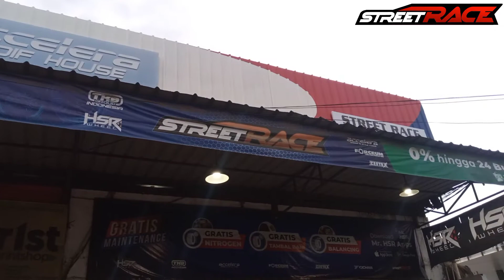MAKIN GAGAH DAN SPORTY TAMPILAN INOVA REBORN GANTI VELG HSR R18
modifikasitoyotainova hsrwheel streetrace# MODIFIKASI TOYOTA INOVA PAKAI VELG HSR TYPE BOTAWA R18 TAMPILAN KEREN DAN SPORTY

Spesifikasi velg
TYPE : BOTAWA 1121 FC HSR
RING : 18
LEBAR : 8,5
PCD : 5X114,3
OFFSET : 40
COLOR : BMF

MEMAKAI BAN MERK  : ACCELERA PHI 235/50 R18

SELAIN UNTUK TOYOTA INOVA PCD 5X114,3  JUGA BISA DI GUNAKAN UNTUK MOBIL

Toko Velg Street Race Daeler Resmi hsr  wheel Yang ada di kota Bekasi

Disini kami menyediakan velg hsr wheel muali dari R14 sampai Ring 22 dan tidak hanya velg kami juga menjual berbagai macam merk ban yang tentunya harga bersaing

Bisa credit velg atau ban hanya dengan (ktp&sim) proses cepat

Credit card cicilan bunga 0% di semua bak ( kecuali Bank Mega )

Menerima tukar tambah velg dan ban dengan harga yang pantas

Segera Kunjungi Show Room kami Karena masih banyak model2 velg yang keren dan terbaru pastinya

untuk yang mau bertanya tentang velg atau ban bisa hubungi kami ( 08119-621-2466) atau kalian bisa klik langsung online shop resmi toko kami di bawah ini

Senin sabtu 8:30 s/d 18.00
Minggu 9:30 s/d 17.00

Alamat toko
Jl.raya kalimalng no 50B jakasampura bekasi barat sekitar 200m dari pertigaan lampu merah caman patokan toko persis samping pom bensin total kalimalang